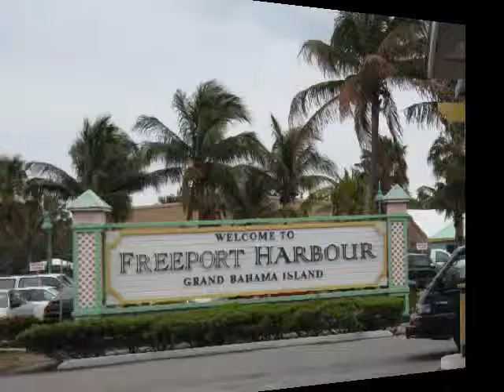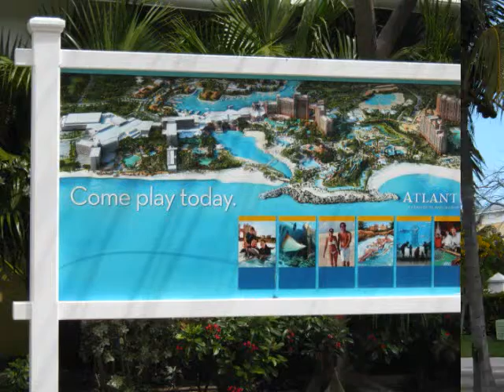Carnival Sensation, April 18th.wmv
My first cruise, and not the last.